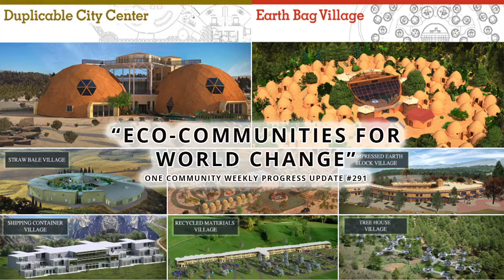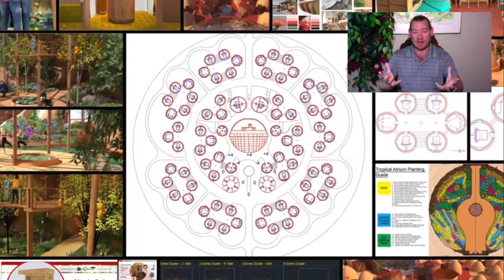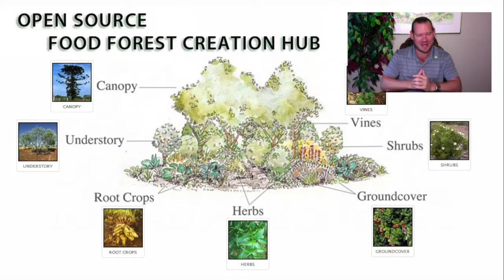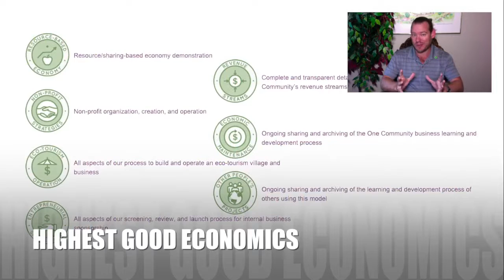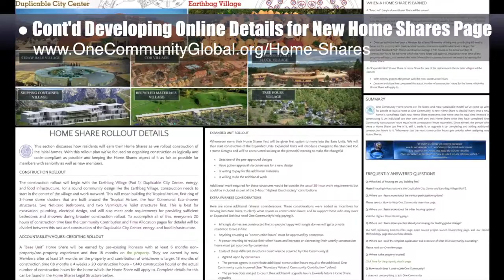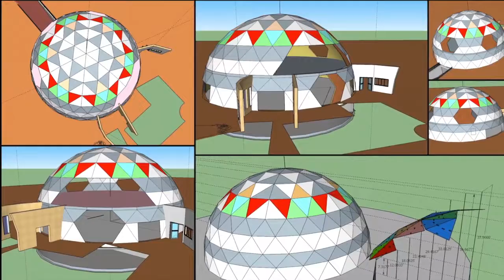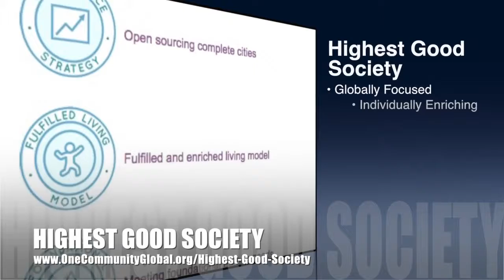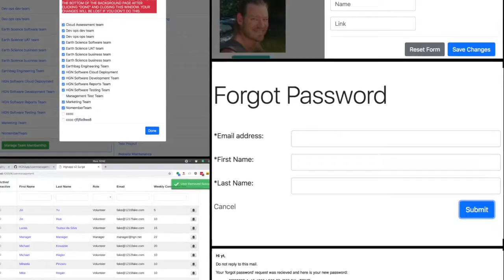One Community Progress Update #291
Artist: VUKE